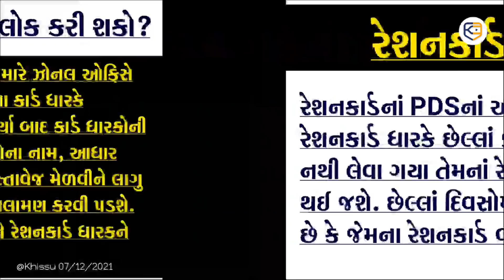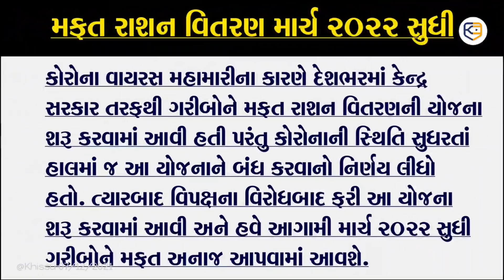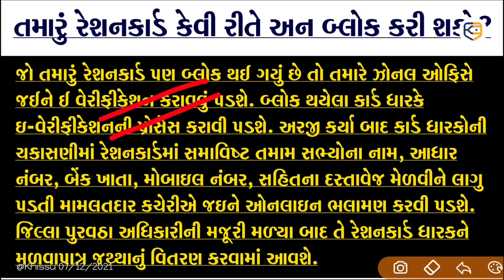ReshanCard ની 5 મોટી માહિતી, હજી સુધી કોઈએ નથી જણાવી / khissu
ReshanCard ની 5 મોટી માહિતી, હજી સુધી કોઈએ નથી જણાવી, ખાસ જાણી લો આજે જ.
1) મફત અનાજ વિતરણ 2022
2) આધાર - રેશનકાર્ડ લિંક
3) PDS મફત અનાજ બંધ
4) માં અન્ન પૂર્ણા યોજના. Nfsa સિક્કો
5) રેશનકાર્ડ કામો CSC center પર